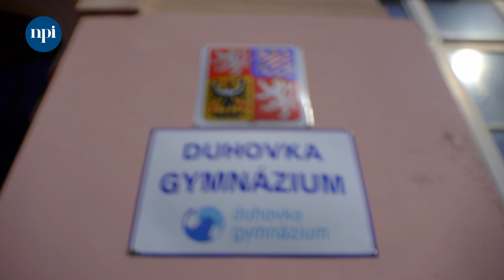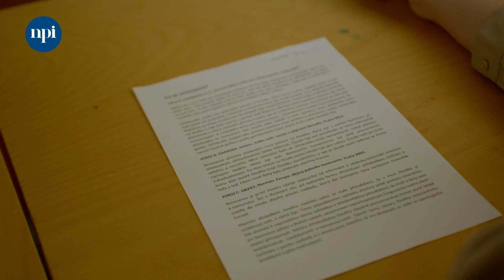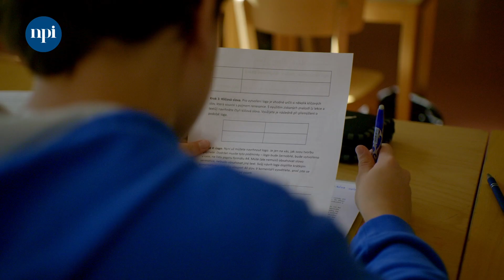Moderní dějepis: Badatelská výuka na pražském Gymnáziu Duhovka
Pražské Gymnázium Duhovka je zapojeno do projektu Dějepis+. Podívejte se na to, jak může vypadat badatelsky pojatá výuka. Studenti v hodinách dějepisu rozvíjí kritické a samostatné myšlení a osvojují si historickou gramotnost.